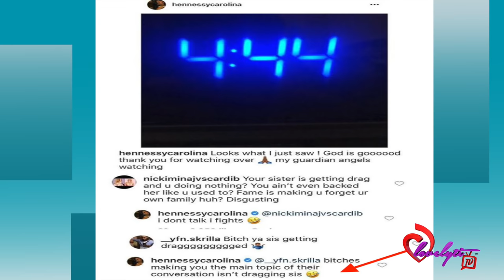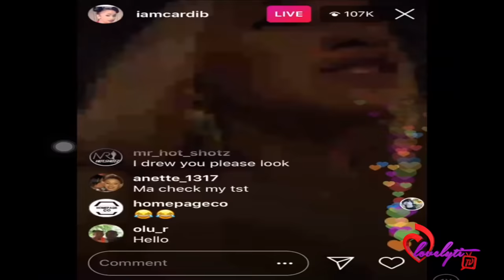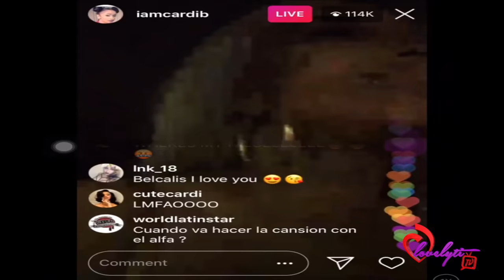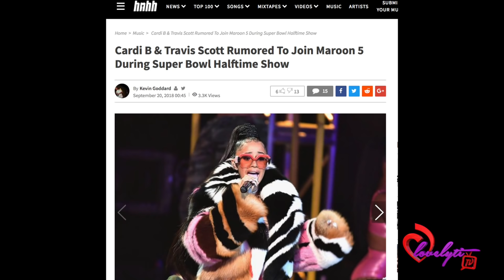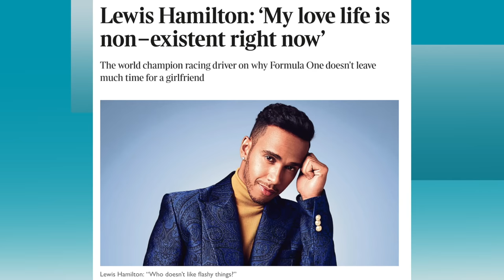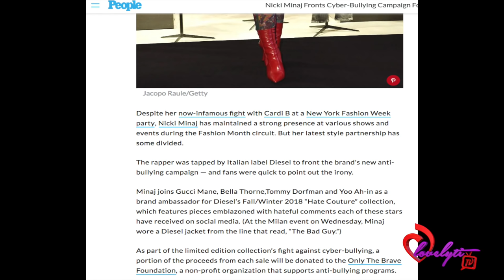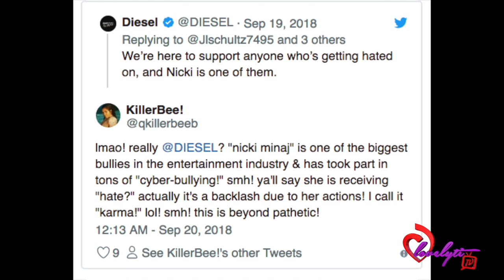Cardi B back on social media+Nicki Minaj Joins Cyber-Bullying Campaign+Lewis Hamilton Speaks